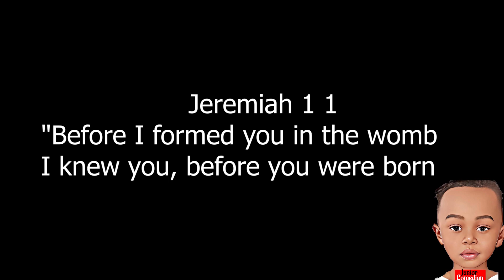Junior Comedian Awafunza Mamake na Babake Kuwa HAKUNA MTOTO HUZALIWA BY MISTAKE 😢😭😭| So Emotional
Support us Mpesa 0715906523 Mtoto ni Baraka kutoka kwa mungu ata akikuja unplanned

Welcome to Gendy Junior's Youtube Channel for the Kenyan's Youngest Comedian

At only 5 years old,he has shown great talent in acting and Comedy

okumba junior comedy
mk junior comedy
mk junior
junior comedy
junior
junioR COMEDIAN

MK JUNIOR
TT COMEDIAN
mk junior comedy,
mk junior tv

Junior Comedian Unafikiria Ukipata Kazi Kwa Ruto Utakuwa Unafagia Pesa? Episode 3
junior comedian search,
 junior comedian search 2018,
junior comedian search 2013,
tt comedian,
 comedian tt,
tt